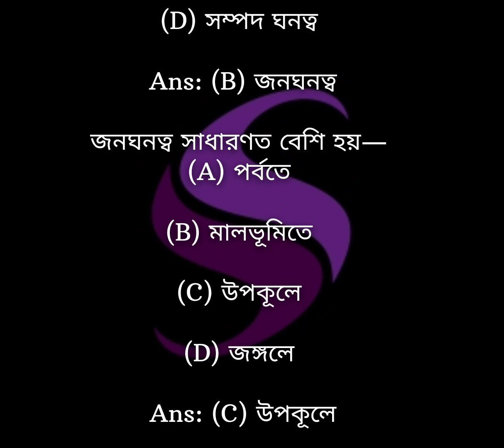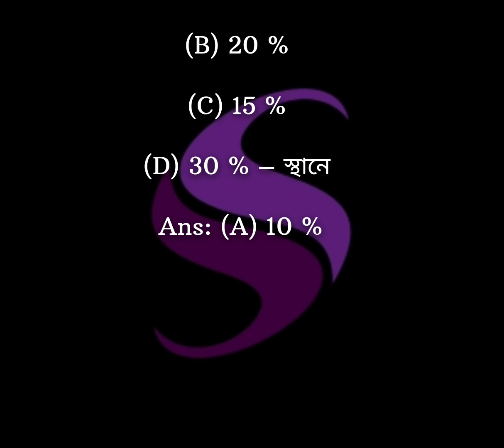!!HS(XII) GEOGRAPHY 6th CHAPTER MCQ SUGGESTION 2023!! SOURO SHIKSHA!!